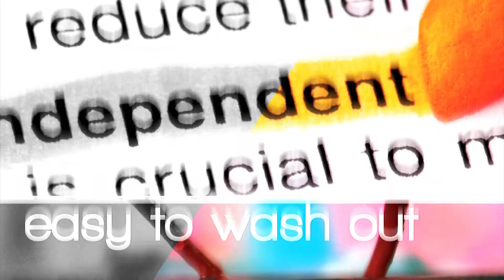Élan Media Project - Doop Hairgear Website Video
Project Detail:
Completed for our client, Doop, this media piece was designed to run on the front page of their website and introduce Doop. Additionally it served to build awareness of the Doop product line. A fast paced, clean and bold logo sting served as a playful explosion of color, the color palette of Doop products. For the video itself, a playful movement of opening and closing windows, bars and squares created contemporary movement over a crisp white background, drawing the focus on the strong visuals and products themselves.